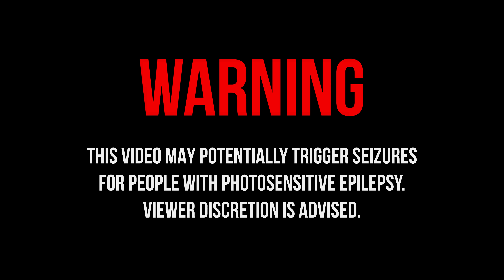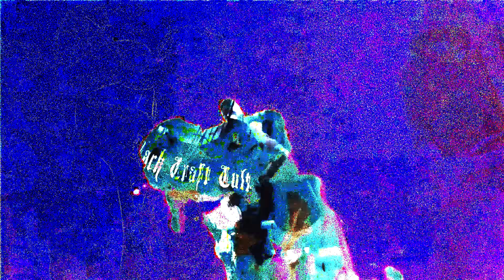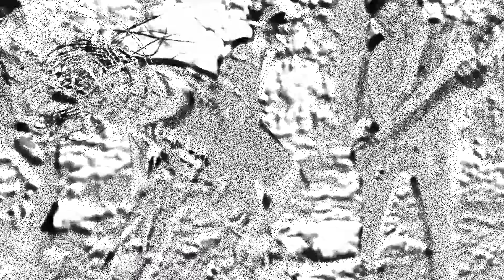HANISLIP - BRING IT [ORIGINAL]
𝕯𝖎𝖗𝖊𝖈𝖙𝖊𝖉 𝖇𝖞 𝕵𝖆𝖞𝖇𝖔𝖙𝖍𝖊𝖘𝖍𝖔𝖔𝖙𝖊𝖗 & 𝕳𝖆𝖓𝖎𝖘𝖑𝖎𝖕
𝕾𝖙𝖔𝖕 𝖒𝖔𝖙𝖎𝖔𝖓 𝖇𝖞 𝕿𝖗𝖊𝖓𝖙𝖘𝖍𝖞 𝖈𝖑𝖆𝖞𝖒𝖆𝖙𝖎𝖔𝖓𝖘
𝕰𝖉𝖎𝖙 𝖇𝖞 𝕭𝖗𝖆𝖝𝖜𝖎𝖙𝖍𝖙𝖍𝖊𝖘𝖆𝖚𝖈𝖊
𝕽𝖊𝖈𝖔𝖗𝖉𝖊𝖉 𝖆𝖙 𝕬𝖒𝖊𝖗𝖎𝖈𝖆𝖓 𝕭𝖚𝖉𝖉𝖎𝖊𝖘 𝕽𝖊𝖈𝖔𝖗𝖉𝖎𝖓𝖌 𝕾𝖙𝖚𝖉𝖎𝖔

𝕷𝖞𝖗𝖎𝖈𝖘
[ᴠᴇʀꜱᴇ]
ᴀʟʟ ᴛʜᴇ ᴄʀᴀᴢʏ ᴍᴏᴛʜᴇʀꜰᴜᴄᴋᴇʀꜱ ᴀʀᴇ ʙᴀᴄᴋ ᴀʟɪᴠᴇ
ᴀʟʟ ʏᴏᴜ ꜰᴀᴋᴇ ɴɪɢɢᴀꜱ ʙᴏᴜᴛ ᴛᴏ ᴄʜᴀɴɢᴇ ꜱɪᴅᴇꜱ
ʜᴜɴɴɪᴛ ʙᴀɴᴅᴢ ɪɴ ᴛʜᴇ ꜱᴀꜰᴇ
ᴛʜᴀᴛ’ꜱ ʏᴏᴜʀ ʙɪᴛᴄʜ ɪ’ᴍ ᴛᴀᴋᴇ
ɢᴇᴛ ᴛʜᴇ ꜰᴜᴄᴋ ᴏᴜᴛ ᴛʜᴇ ᴡᴀʏ
ᴄᴜᴢ ɪ ᴅᴏɴ’ᴛ ꜰᴜᴄᴋ ᴡɪᴛʜ ʏᴏᴜʀ ᴋɪɴᴅ
ᴡᴇ ᴡᴀɪᴛᴇᴅ ᴛᴏᴏ ʟᴏɴɢ ꜰᴏʀ ᴛʜɪꜱ
ᴍᴏᴛʜᴇʀꜰᴜᴄᴋᴇʀ ᴡᴇ ᴀʀᴇ ᴄᴏᴍɪɴɢ ᴛᴏᴏ ꜱᴛʀᴏɴɢ ᴡɪᴛʜ ᴛʜɪꜱ
ɪ ꜰɪɢʜᴛ ꜰᴏʀ ᴛʜᴇ ᴏɴᴇꜱ ᴡʜᴏ ᴄᴀɴ’ᴛ ꜰɪɢʜᴛ
ꜰᴏʀ ᴛʜᴇ ᴏɴᴇꜱ ᴡʜᴏ ᴄᴀɴ’ᴛ ꜰɪɢʜᴛ

[ʜᴏᴏᴋ]
ʙʀɪɴɢ ɪᴛ
ʙʀɪɴɢ ɪᴛ
ʙʀɪɴɢ ɪᴛ
ʙʀɪɴɢ ɪᴛ , ʙʀɪɴɢ ɪᴛ, ʙʀɪɴɢ ɪᴛ
ʏᴇᴀʜ

[ʙʀɪᴅɢᴇ]
ᴏɴᴇ ᴍᴏʀᴇ ᴛɪᴍᴇ ᴍᴏᴛʜᴇʀꜰᴜᴄᴋᴇʀ
[ʜᴏᴏᴋ]
ʙʀɪɴɢ ɪᴛ
ʙʀɪɴɢ ɪᴛ
ʙʀɪɴɢ ɪᴛ
ʏᴇᴀʜ

[ʙᴜɪʟᴅ ᴜᴘ]
ᴇʏʏ
ᴛʜᴀᴛ’ꜱ ᴛʜᴇ ᴛɪᴍᴇ ᴛʜᴀᴛ ʏᴏᴜ ᴛᴀᴋᴇ ᴀ ᴅᴇᴇᴘ ʙʀᴇᴀᴛʜ
ᴄᴜᴢ ᴀ ᴍᴏᴛʜᴇʀꜰᴜᴄᴋᴇʀ ᴀʙᴏᴜᴛ ᴛᴏ ꜰᴜᴄᴋɪɴɢ ɢᴏ ᴅᴏᴡɴ
ᴇʏʏ
ᴜᴍ, ᴅᴏɪꜱ, ᴛʀᴇꜱ, Qᴜᴀᴛʀᴏ

[ʙʀᴇᴀᴋᴅᴏᴡɴ]
ᴊᴜᴍᴘ, ᴊᴜᴍᴘ, ᴊᴜᴍᴘ, ᴊᴜᴍᴘ
ᴊᴜᴍᴘ, ᴊᴜᴍᴘ, ᴊᴜᴍᴘ
ʏᴇᴀʜ
ʏᴇᴀʜ
ʏᴇᴀʜ